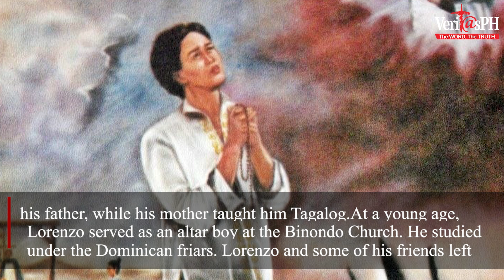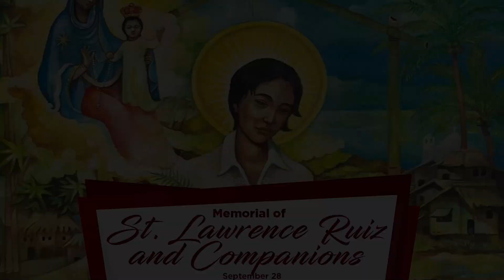𝐒𝐚𝐢𝐧𝐭 𝐨𝐟 𝐭𝐡𝐞 𝐃𝐚𝐲 | 𝐒𝐚𝐢𝐧𝐭 𝐋𝐚𝐰𝐫𝐞𝐧𝐜𝐞 𝐑𝐮𝐢𝐳 𝐚𝐧𝐝 𝐂𝐨𝐦𝐩𝐚𝐧𝐢𝐨𝐧𝐬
Get to know about the memorial of Saint Lawrence Ruiz and Companions as we celebrate it this September 28, 2024.

𝐏𝐫𝐚𝐲𝐞𝐫: 𝐎 𝐦𝐨𝐬𝐭 𝐦𝐞𝐫𝐜𝐢𝐟𝐮𝐥 𝐚𝐧𝐝 𝐚𝐥𝐦𝐢𝐠𝐡𝐭𝐲 𝐆𝐨𝐝, 𝐘𝐨𝐮 𝐛𝐞𝐬𝐭𝐨𝐰𝐞𝐝 𝐚𝐬 𝐚 𝐠𝐢𝐟𝐭 𝐭𝐨 𝐋𝐨𝐫𝐞𝐧𝐳𝐨 𝐑𝐮𝐢𝐳 𝐭𝐡𝐞 𝐬𝐭𝐫𝐞𝐧𝐠𝐭𝐡 𝐭𝐨 𝐰𝐢𝐭𝐡𝐬𝐭𝐚𝐧𝐝 𝐭𝐡𝐞 𝐨𝐯𝐞𝐫𝐩𝐨𝐰𝐞𝐫𝐢𝐧𝐠 𝐟𝐨𝐫𝐜𝐞𝐬 𝐨𝐟 𝐝𝐞𝐚𝐭𝐡 𝐟𝐨𝐫 𝐭𝐡𝐞 𝐬𝐚𝐤𝐞 𝐨𝐟 𝐡𝐢𝐬 𝐟𝐚𝐢𝐭𝐡 𝐢𝐧 𝐘𝐨𝐮. 𝐓𝐡𝐫𝐨𝐮𝐠𝐡 𝐡𝐢𝐬 𝐩𝐫𝐚𝐲𝐞𝐫𝐬, 𝐡𝐞𝐥𝐩 𝐮𝐬 𝐭𝐨 𝐟𝐨𝐥𝐥𝐨𝐰 𝐡𝐢𝐬 𝐞𝐱𝐚𝐦𝐩𝐥𝐞 𝐛𝐲 𝐨𝐯𝐞𝐫𝐜𝐨𝐦𝐢𝐧𝐠 𝐚𝐥𝐥 𝐥𝐢𝐟𝐞'𝐬 𝐭𝐫𝐢𝐚𝐥𝐬 𝐚𝐧𝐝 𝐞𝐯𝐞𝐧𝐭𝐮𝐚𝐥𝐥𝐲, 𝐢𝐧𝐜𝐫𝐞𝐚𝐬𝐞 𝐨𝐮𝐫 𝐡𝐨𝐩𝐞 𝐚𝐧𝐝 𝐥𝐨𝐯𝐞 𝐢𝐧 𝐘𝐨𝐮. 𝐀𝐦𝐞𝐧